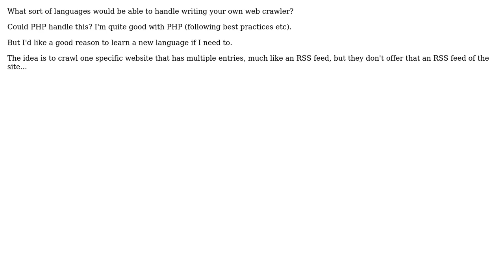Roll your own web crawler to crawl one specific website that has multiple entries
Software Engineering: Roll your own web crawler to crawl one specific website that has multiple entries

With thanks & praise to God, and with thanks to the many people who have made this project possible! | Content (except music & images) licensed under CC BY-SA | Music | Images & others | With thanks to user wleao user MattyD user gnat user Charles Salvia and the Stack Exchange Network Trademarks are property of their respective owners. You are responsible for your own actions.